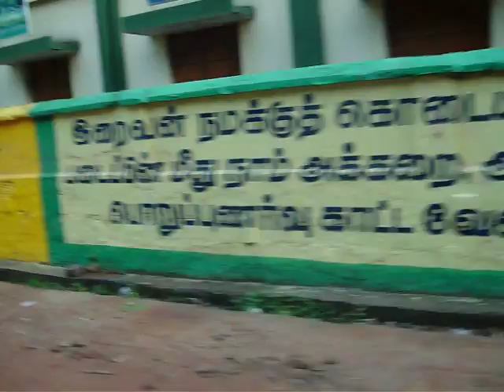st Ignatius College of education Loyola Convent School palayamkottai tirunelveli jelari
South Bazar,  St. Ignatiu's College of Education, 4. St. Ignatius Convent Higher Secondary School Palai Bus Stand, Palayamkottai